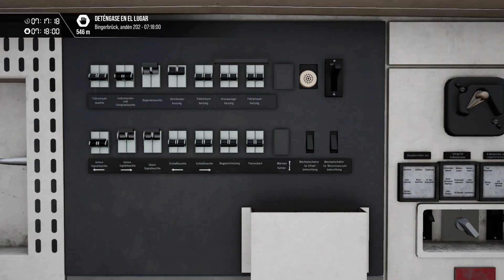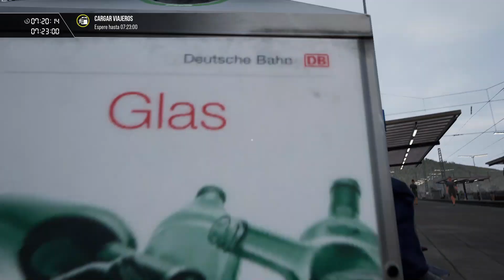Train Sim World 3® BR 103 DB -Koblenz Hbf to Mainz Hbf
Hey lets go on the Old Fashion Style Fast Speed Train BR 103 DB enjoy all beuatifull Scenes .